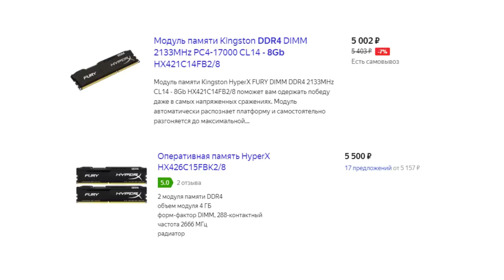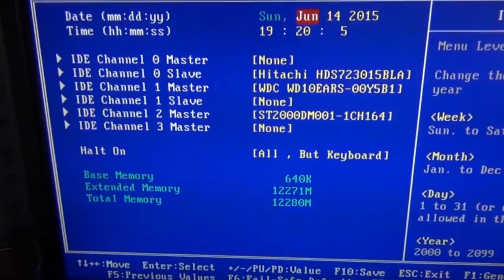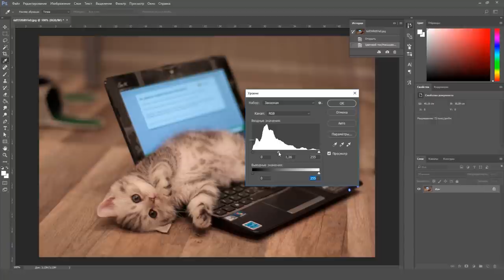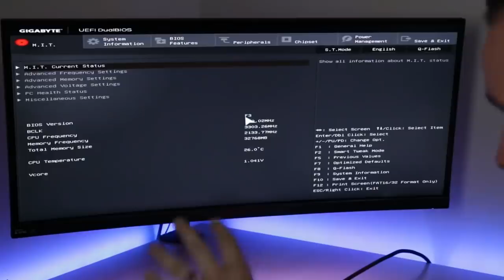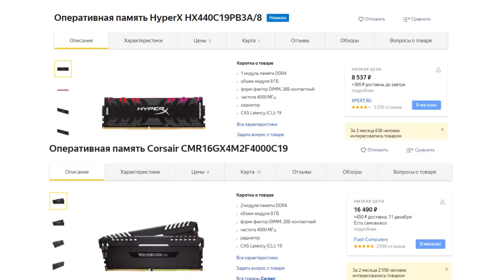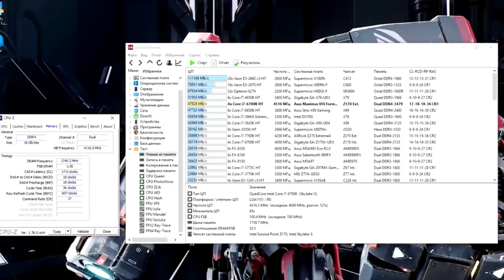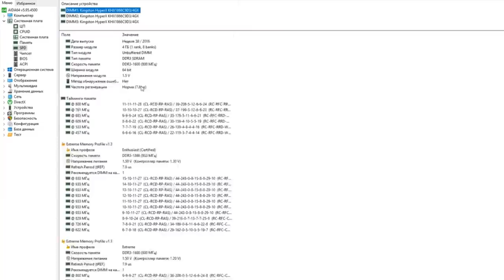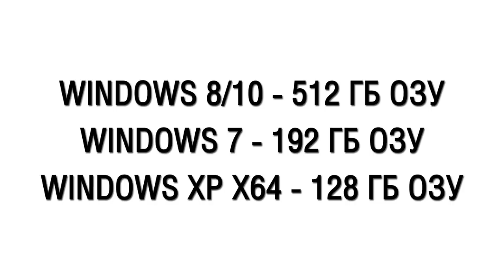10 МИФОВ ОБ ОЗУ КОТОРЫЕ ВЫ НЕ ЗНАЛИ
Давайте развеем заблуждения об оперативной памяти. На сколько важен двухканальный режим? Есть ли смысл в разгоне ОЗУ? Зачем на память ставят радиаторы? Оперативка может сгореть? В этом видео 10 мифов об оперативной памяти!